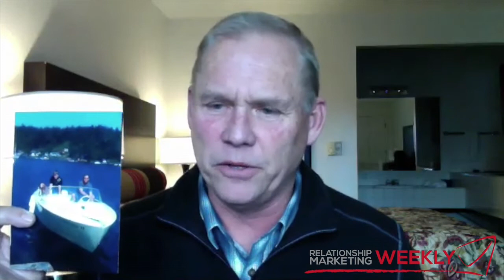Aviation Business Consultant